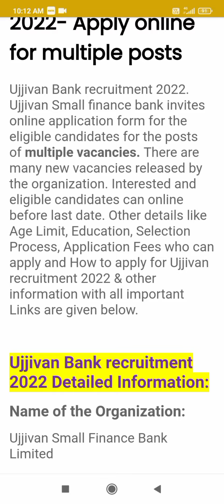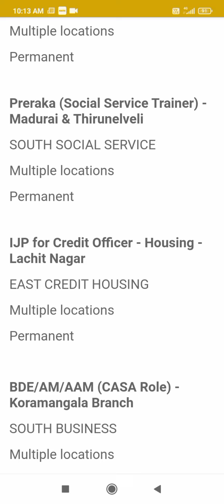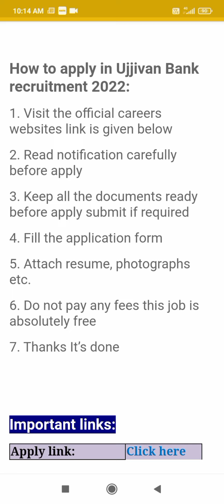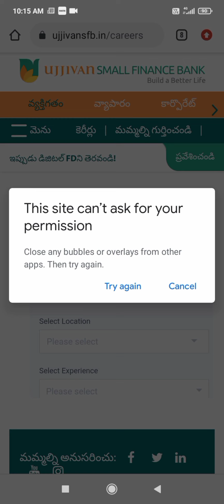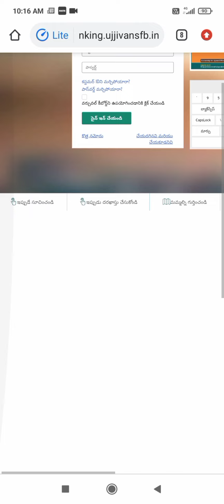Ujjivan small finance Bank recruitment 2022 Apply process telugu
Ujjivan small finance Bank vacancies multiple post 2022 telugu